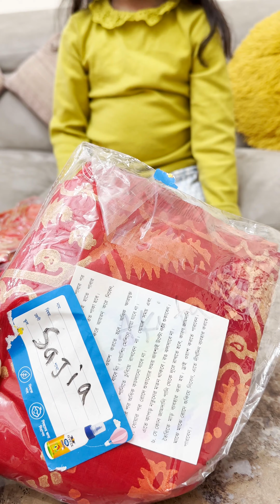ইতি খালামনির থেকে পেলাম লাল টুকটুকে গিফট ! Sheza The Cutiepie ❤️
Sheza The Cutiepie  ❤️❤️❤️